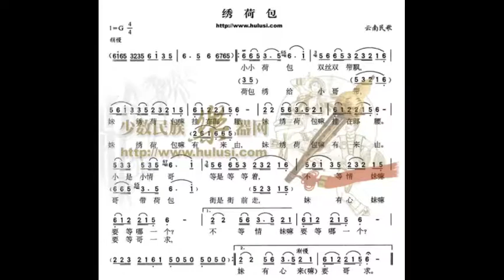绣荷包/繡荷包（云南） G调伴奏 - instrumental in G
谢谢光临！